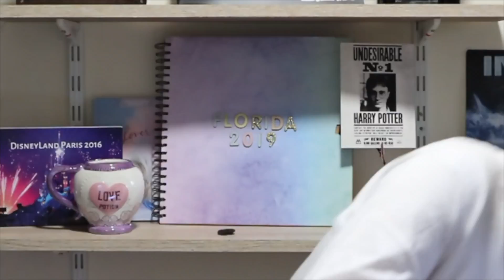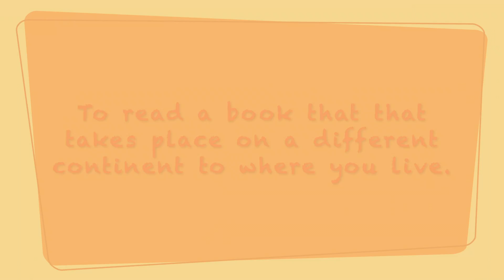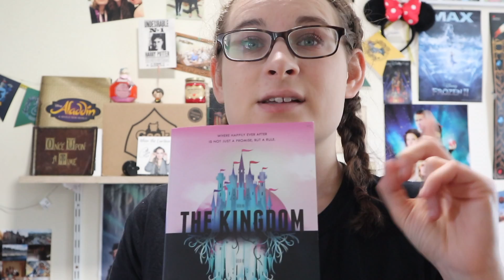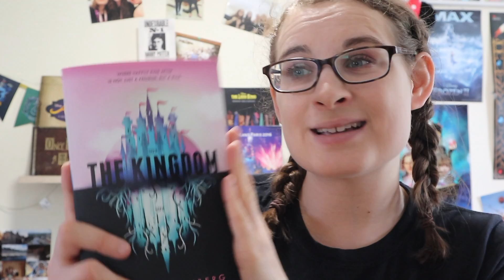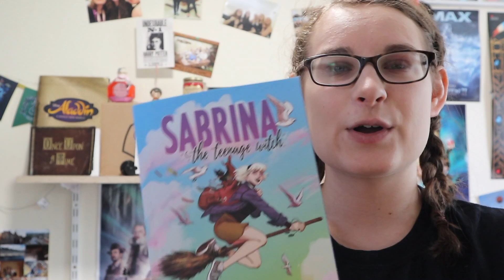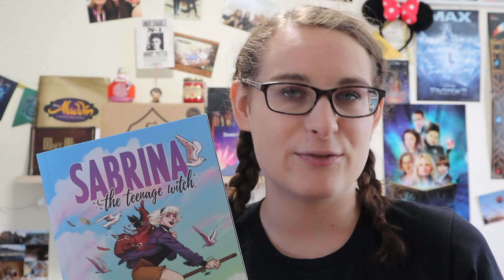My Reading Rush 2020 TBR! - The Second Book To The Right!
Heyy guys,

Thank you for clicking on my channel! Today's video is really exciting because I am participating in the Reading Rush 2020 Read-A-Thon for the first time this year along with my best friend Kayley. This video is my To Be Read list (TBR List) and I will also be uploading a vlog on Sunday 26th July 2020. As well as this Kayley has a podcast called 'Ladies in Literature' and I will be co-hosting a special edition episode of her podcast which will explore our experience of the Reading Rush 2020!

Stay safe and have a magical day!